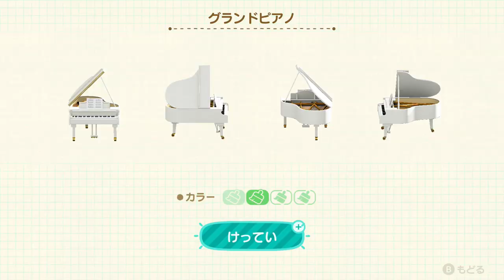新たな施設『レストラン あゆな』がオープン！！【あつまれどうぶつの森 ハッピーホームパラダイス】Part 15